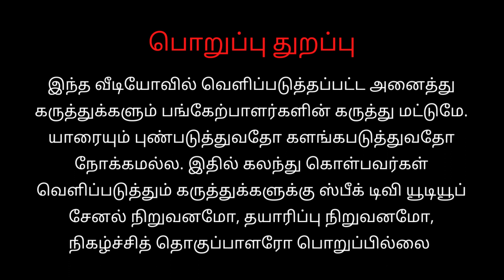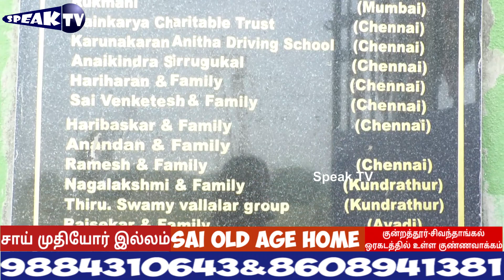🛑LIVE:சாய்பாபாவை காணாத கிராமம் | சாயை மனம் உருகி வேண்டிய கிராமவாசிகள் | குன்றத்தூர் சாய் இல்லம்